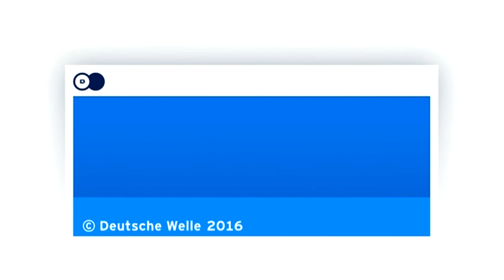Зовнішньополітичні амбіції Дональда Трампа (28.04.2016)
Німецькі експерти знайшли протиріччя у зовнішньополітичній промові Трампа.